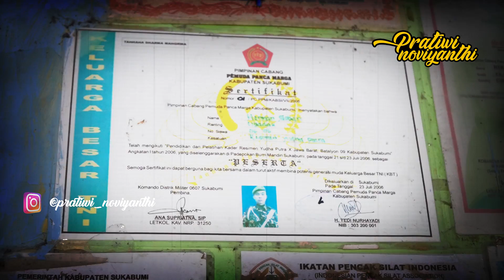DUA ANAK GURU HONORER HARUS PUTUS SEKOLAH KARENA TIDAK MAMPU MEMBELI SERAGAM | PRATIWI NOVIYANTHI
Assalamualaikum guys,